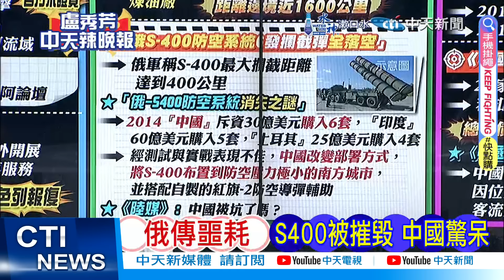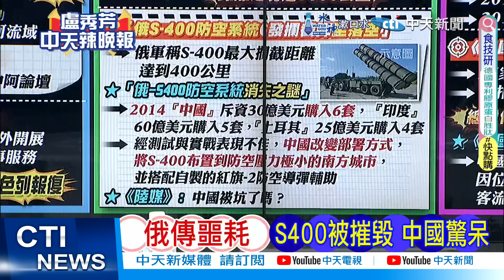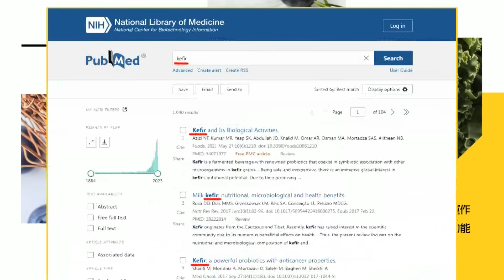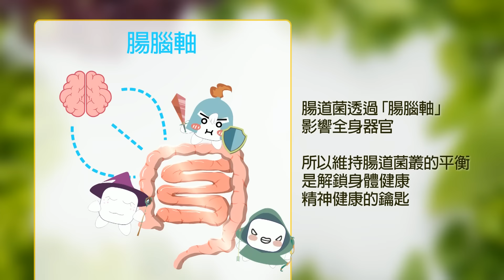【每日必看】俄傳噩耗 S400被摧毀 中國驚呆｜突發! 俄雷達站遭襲擊 20240528｜辣晚報